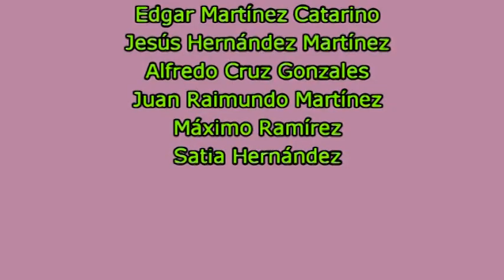Carrizal Copala 2017 vídeo 2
Inauguración de la calle Benito Juarez
Evento realizado por el agente municipal Francisco Hernández Torreblanca  2017